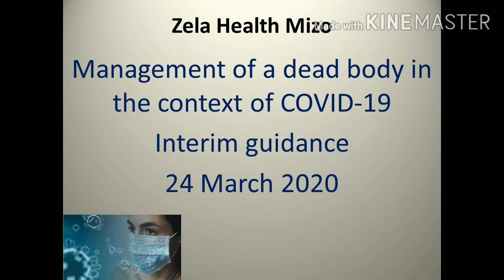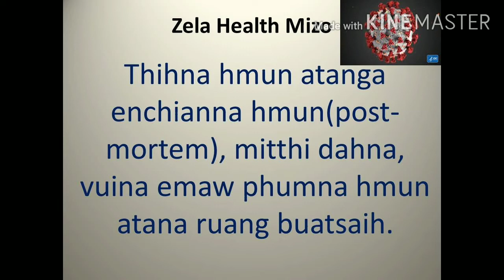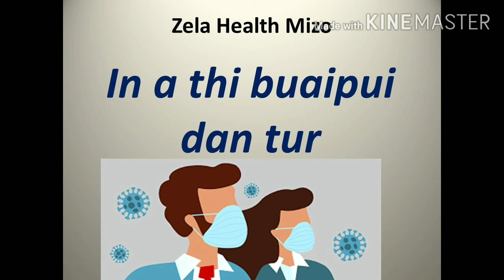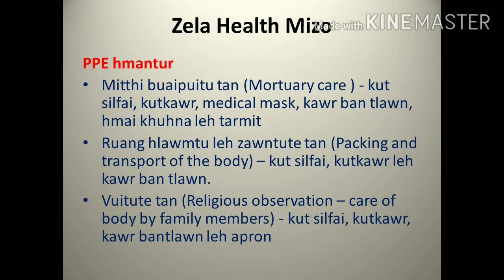COVID-19 Mitthi sawngbawl dan(WHO)-MIZO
COVID-19 Mitthi sawngbawl dan(WHO guidance)-MIZO